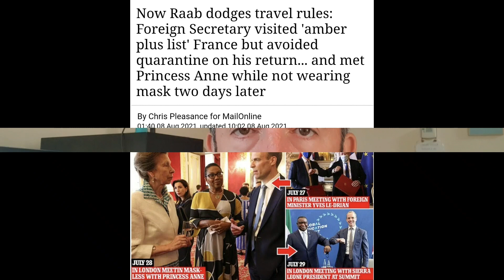Dominic Raab Next To Dodge Staying Indoors Because Of Government Exception 🤬 Can We Have One Please?